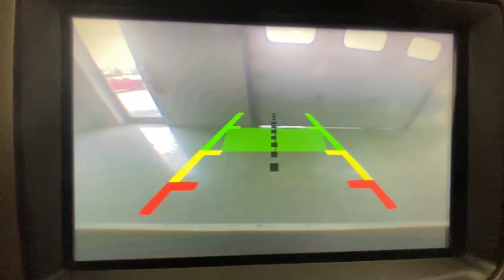2012 Lincoln MKX Rochester, Victor, Pittsford, Webster, Spencerport, NY VTP46876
White Used 2012 Lincoln MKX Base available in Rochester, New York at Auction Direct USA Rochester. Servicing the Victor, Pittsford, Webster, Spencerport, NY area.